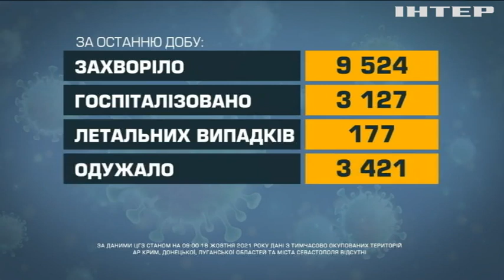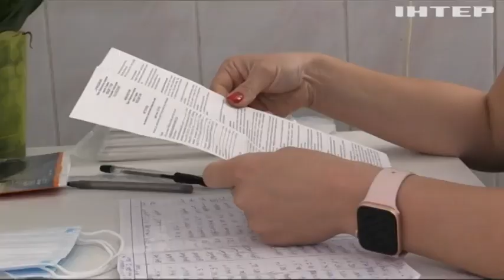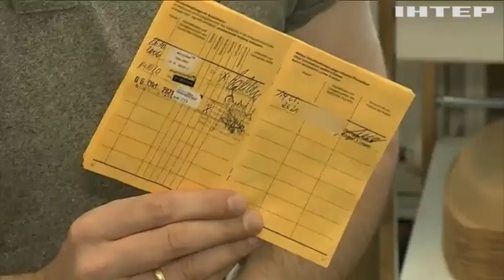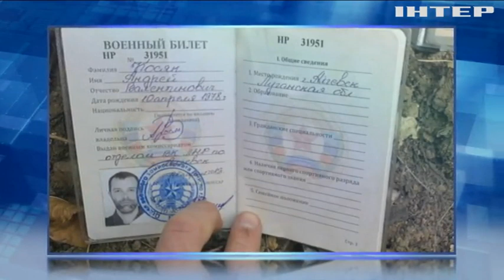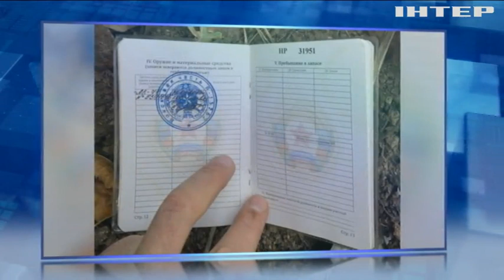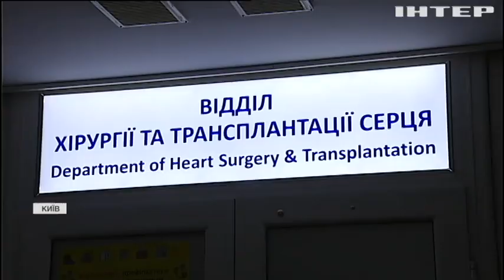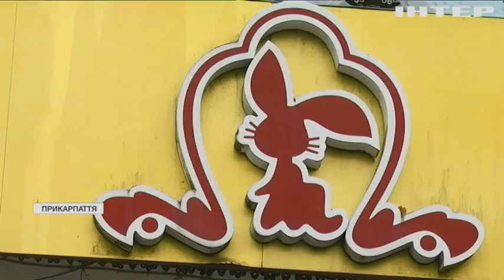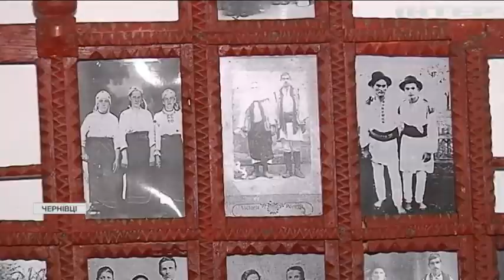Новости 12:00, выпуск за 18 октября 2021 года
Дивіться у випуску: Штати надали Україні чергову партію допомоги для ЗСУ. СБУ затримала банду, яка в 2016 році розстріляла інкасаторський автомобіль. Нові об'єкти в чернівецькому музеї: в буковинських хатах приймали гостей.